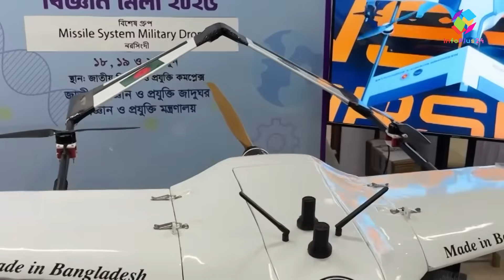মাত্র ১০ লাখে মিসা*ইল ড্রোন | বাংলাদেশের ড্রোন উৎপাদন | বিশ্বকে চম*কে দিল! | InfoPlus24 News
মাত্র ১০ লাখে মিসাইল ড্রোন | বাংলাদেশের ড্রোন উৎপাদন | বিশ্বকে চমকে দিল! | InfoPlus24 News

🚀 বাংলাদেশে তৈরি হলো বিশ্বমানের মিসাইল ড্রোন মাত্র ৯-১০ লাখ টাকায়!
বিশ্বে যেখানে এই ধরনের ড্রোন তৈরি করতে লাগে প্রায় ১২ কোটি টাকা, সেখানে Narsingdi Science & Robotics Lab তৈরি করেছে সম্পূর্ণ দেশীয় প্রযুক্তির একটি অসাধারণ Military Missile Drone! 🇧🇩

এই ড্রোনের মধ্যে রয়েছে:
🔸 ৪-৫ ঘণ্টা ফ্লাইট টাইম
🔸 ৪০ কিমি রেঞ্জ
🔸 ২টি Glide Missile
🔸 Thermal Camera
🔸 Live Video Transmission from 40km!
🔸 Fully Indigenous Technology

এমন চমকপ্রদ উদ্ভাবন তুলে ধরা হয়েছে National Science & Tech Week 2025-এর মেলাতে, যা বাংলাদেশের প্রযুক্তি জগতে এক নতুন দিগন্ত খুলে দিয়েছে।

🎯 বিস্তারিত জানতে পুরো ভিডিওটি দেখুন এবং জানুন কীভাবে Bangladesh আগামীতে Drone Power-এ পরিণত হতে পারে!

InfoPlus24 retains exclusive rights to all content featured on this channel. Permission for the use of these contents is strictly limited to InfoPlus24 Fair Use Disclaimer: This channel may use some copyrighted materials without specific authorization of the owner but contents used here falls under the “Fair Use” as described in The Copyright Act 2000 Law No. 28 of the year 2000 of Bangladesh under Chapter 6, Section 36 and Chapter 13 Section 72.

⨳𝗩𝗶𝗱𝗲𝗼 𝗞𝗲𝘆𝘄𝗼𝗿𝗱𝘀⨳
missile drone made in bangladesh,
bangladeshi military drone,
bd drone news,
drone technology bangladesh,
made in bangladesh drone,
১০ লাখে ড্রোন,
বাংলাদেশ মিসাইল ড্রোন,
drone expo bd,
national science week bd 2025,
narsingdi science robotics,
bangladesh drone 2025,
drone update bangladesh,
cheapest missile drone,
thermal drone bangladesh,
drone with missile bangladesh